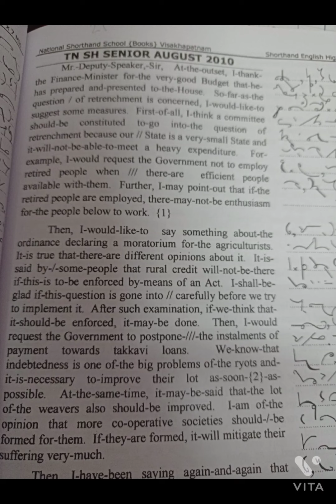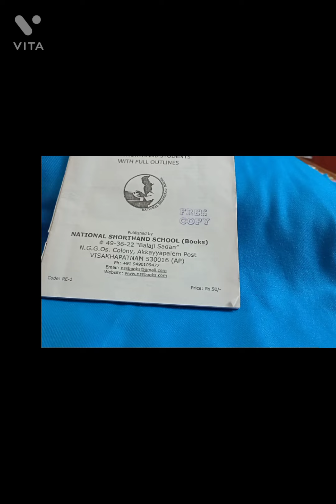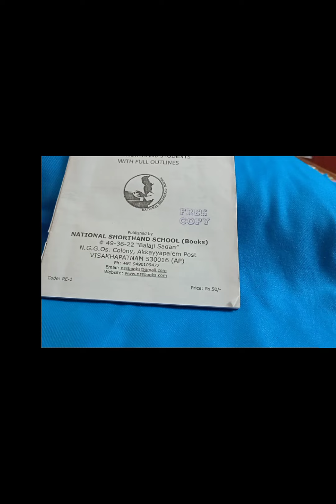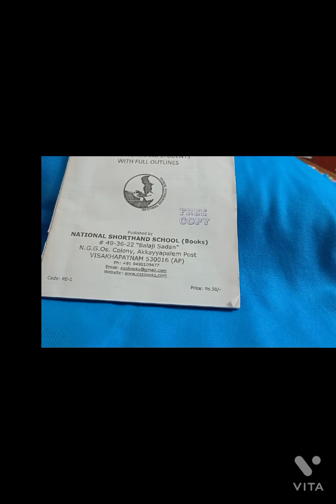248. ENGLISH SHORTHAND - 120 WPM SPEED (TN AUG, 2010) BY LAKSHMI PRASAD PICHIKA.